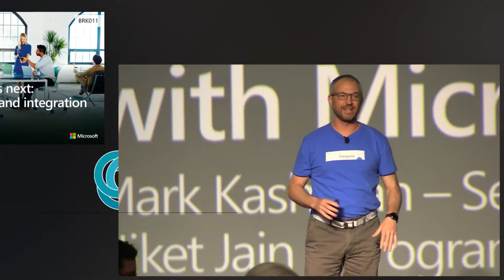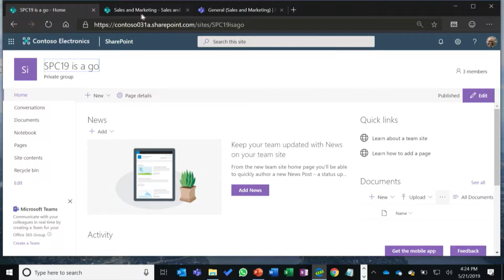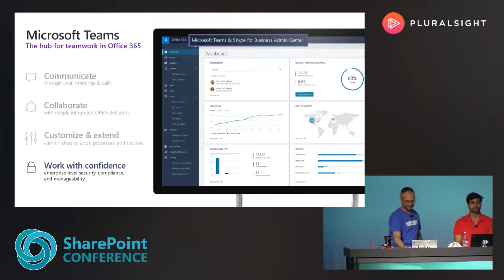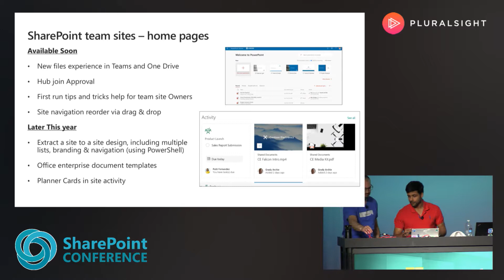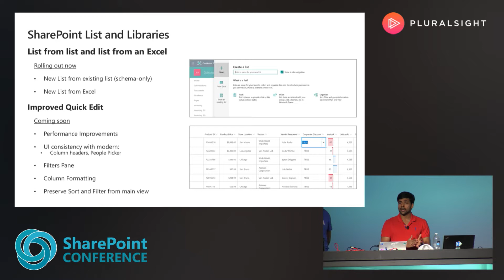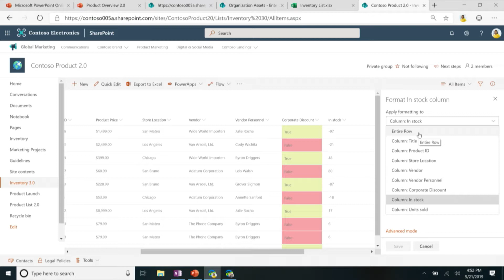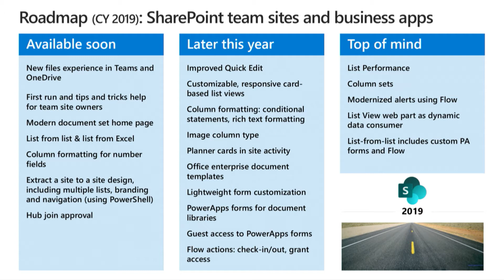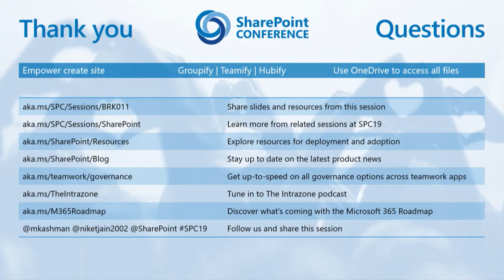What's New and What's Next SharePoint Team Sites and Integration with Teams - SPC19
SharePoint connects the workplace and powers content collaboration. OneDrive connects you with all your files in Office 365. Together, SharePoint, OneDrive and Teams are greater than the sum of their parts. Join us for an overview of how these products interact with each other and learn about latest integrations we are working on to bring the richness of SharePoint directly into Teams experiences and vice versa. We will also look at teamwork use cases beyond file sharing, including shared news, lists, and apps. And we’ll explore how to structure teams and projects with hub sites.